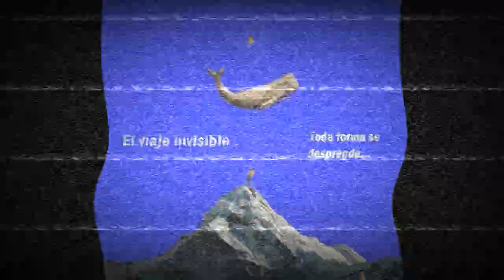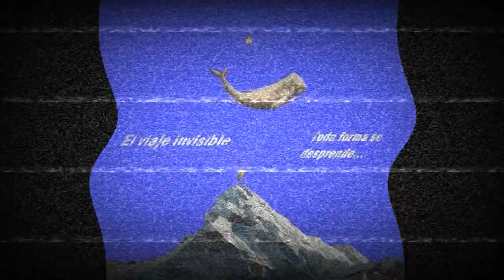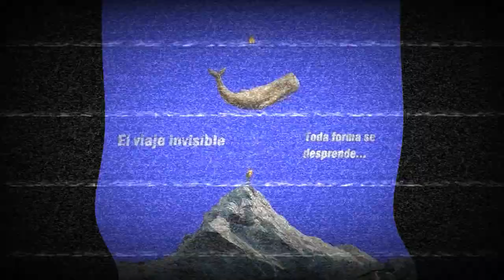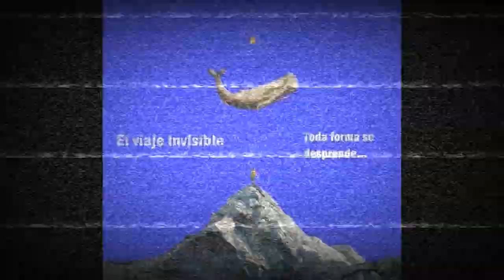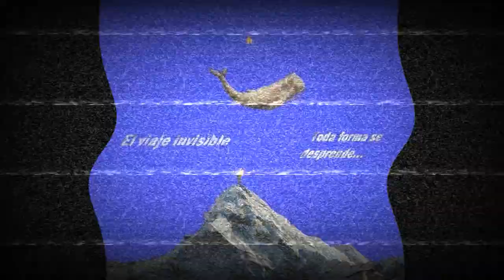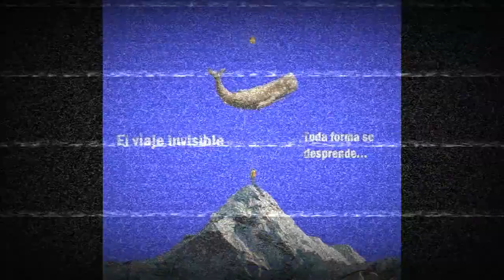El Viaje invisible - Toda forma se desprende (full álbum 2020)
Tracklist:
00:00 Transparente
05:30 Estroboscopios
09:44 El principio de nuestro jardín
14:41 Fragmentados
19:43 Artnam
20:33 Mantra
Gracias infinitas a todxs los que hicieron posible este disco: 🖤
Album grabado en: Revés Laboratorio, Buenos Aires, Argentina, 2019.
Grabación y mezcla: Damián Buratti.
Producción: Damián Buratti - Luis Contreras.
Mastering: Sergio Quinto - Damián Buratti.
Arte de tapa: Luis Contreras.
Lo hicimos:
Matías Anton: Guitarra eléctrica y bajo en Transparente, guitarra eléctrica en El principio de nuestro jardín y Mantra, guitarra acústica en Estroboscopios,.
Damián Buratti: Guitarras eléctricas, bajos, batería acústica, drum doctor y programaciones en todos los temas, coros en Estroboscopios.
Luis Contreras: Voz, coros, guitarra acústica, eléctrica, 12 cuerdas, teclados y sintetizadores.
Dacil Simone: Voz, coros en Transparente.
released December 10, 2019
license